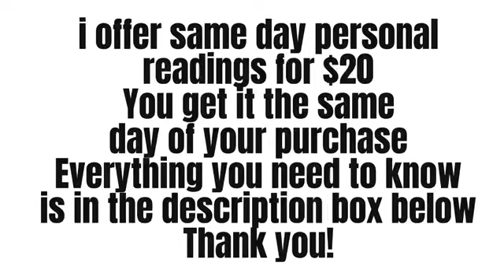VIRGO 🔮”THEYVE BECOME COMPLETELY UNSTABLE” — VIRGO TAROT AUGUST 2024